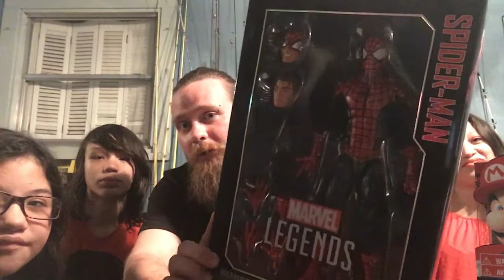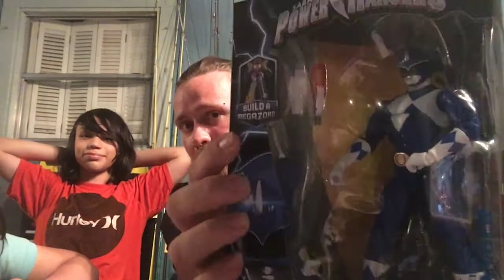Toy Hunt/Haul #6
Not much video on the grabs mainly the haul from what I did grab for fellow Syndicate members! Shout out to everyone thats helping me getting along with youtube!

Fransisco Cruz. Jaime Valazquez, and Daniel James!